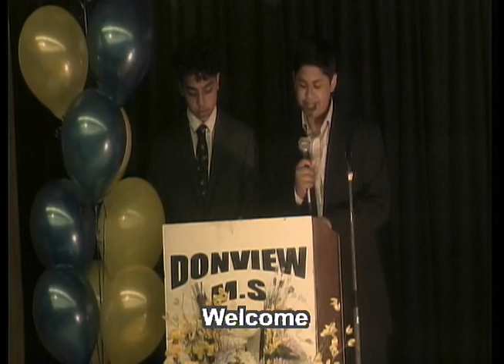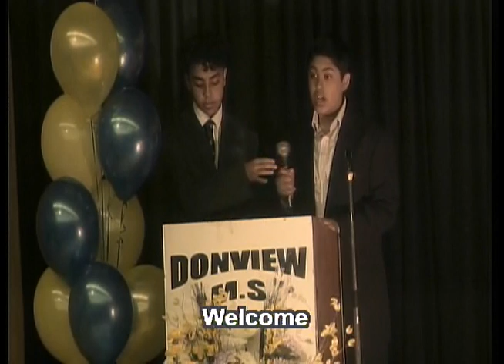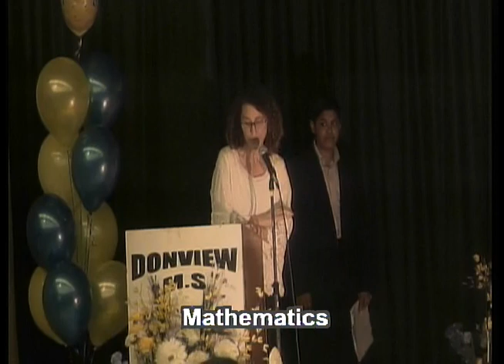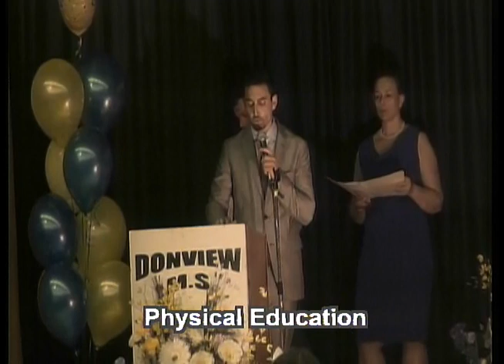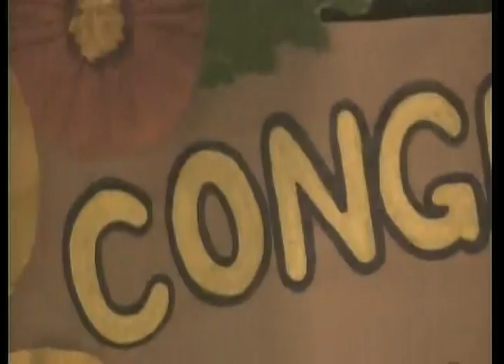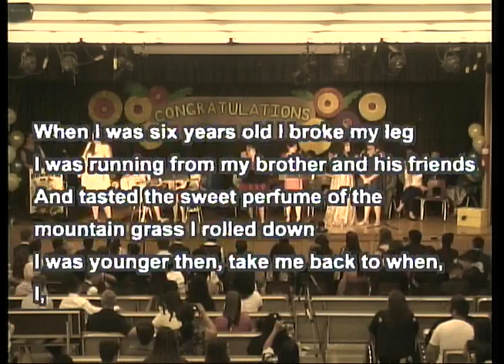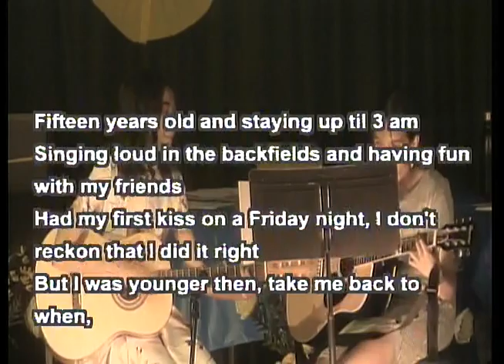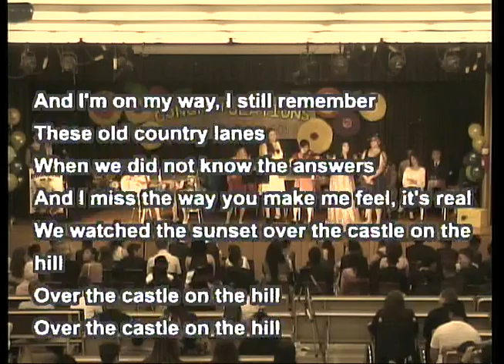Donview Graduation 2019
Introducing the graduating class of 2019 from Donview Middle Health and Wellness Academy